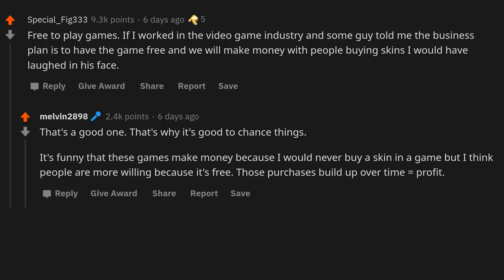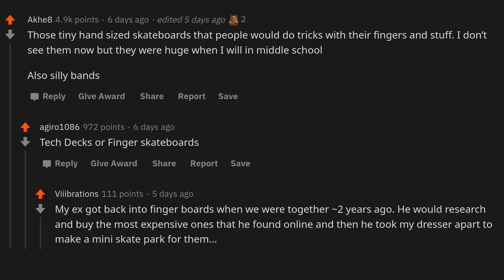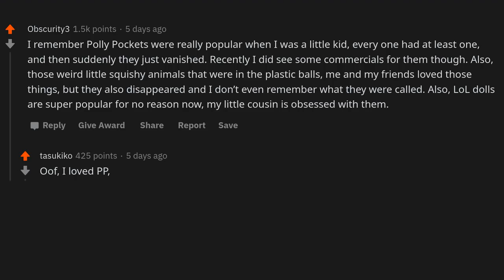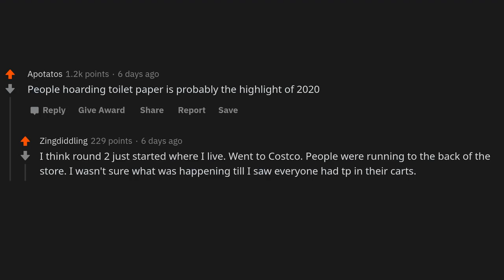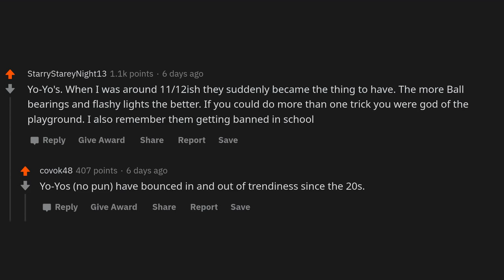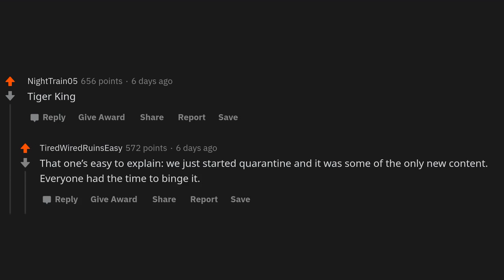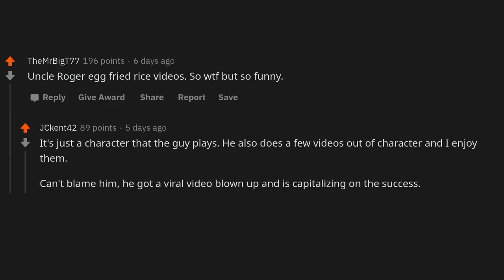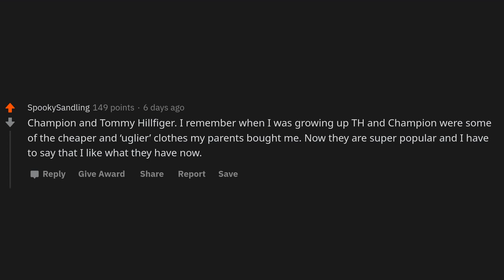What unexpected thing became popular out of nowhere?